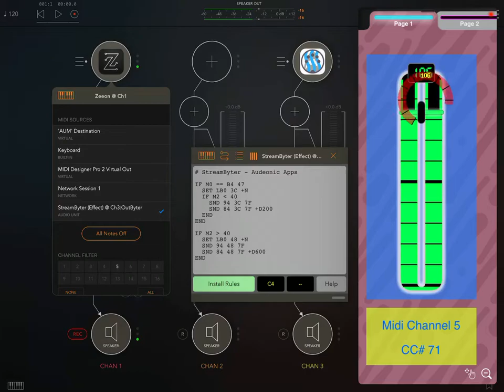StreamByter AUv3 ~ Quick Test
Just a quick & fun experiment with the StreamByter AUv3

A single slider created in Midi Designer outputting midi CC# 71 on Midi Channel 5.

The StreamByter code sends a note on and note off message to Zeeon synth based on the value of the slider.

If it’s lower than value 64, a C3 midi note is sent.
Higher than 64, then a C4 is sent instead. * see the labels show which is being sent.

With this code a value of 64 is silent.

StreamByter code. (No real world use, just testing a few of the functions together on this one)

   IF M0 == B4 47
     SET LB0 3C +N
     IF M2 - 40
       SND 94 3C 7F
       SND 84 3C 7F +D200
     END
   END

   IF M2 - 40
     SET LB0 48 +N
     SND 94 48 7F
     SND 84 48 7F +D600
   END

M0 is the first byte of midi message.
B4 is midi channel 5.
47(hex) is 71, the CC# here.
LB0 is the left hand label.
The +N flag sets the label to display the musical note.
M2 is 3rd byte of midi message, in this case the slider value. Less than 64 (40 in hex)
SND is a command to send data.
94... 9 is note-on, 4 is midi channel 5
84...8 is note-off.
3C(hex) is middle C, (Midi note 60) 7f is the note on value, (127)
The +D flag sets a delay on the event. In this code the higher note lasts longer, in milliseconds.